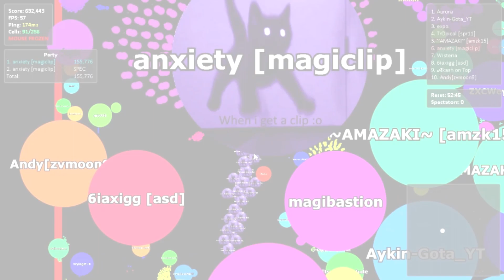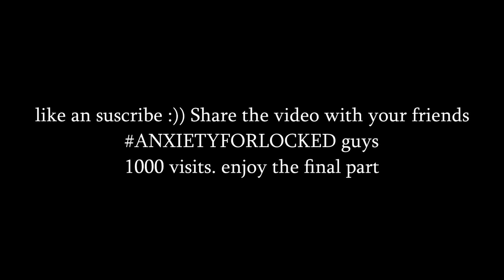Gota.io | (256x 128x) | The Gota EXORBITANT🌑 - Frame perfect clip? 🔥🔥🔥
ANXIETYFORLOCKED# :))))

Gota.io | (128x / 256x) Forsaken 💀☠️
Gota.io 👹This Is Why I'm The *X16* REVERSE *GOD* 🔥 MOST INCREDIBLE REVERSES 20K TO 100K *AWESOME* 🔥👹
Gota.io 👹👹 *THE GOTA.IO 2018!* 🙈🙈 MY BESTS X16 REVERSES/TRIPLESPLITS/DOUBLESPLITS 🔥🔥 ,
Gota.io - This is easy for me (98k Line REVERSE) 🥱🤩